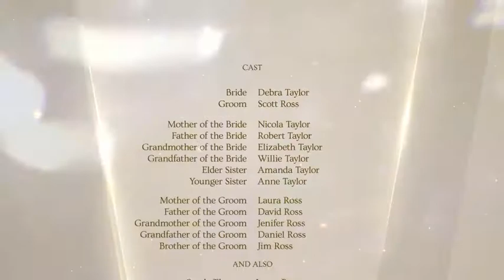Wedding Pack | After Efects Project Files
Opener ( 01:00, 11 placeholders )
Bumpers ( 2 versions, 0:10, 0:06 )
Slideshow ( 02:35, 30 placeholders )
Lower Third ( 00:08 )
Closing Credits ( 01:10 )